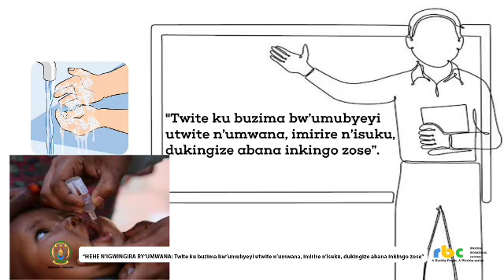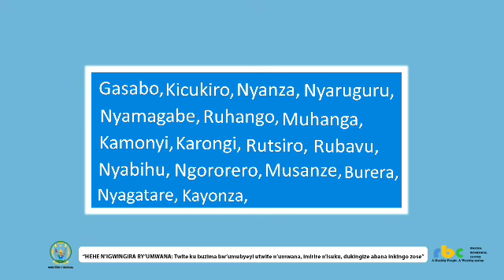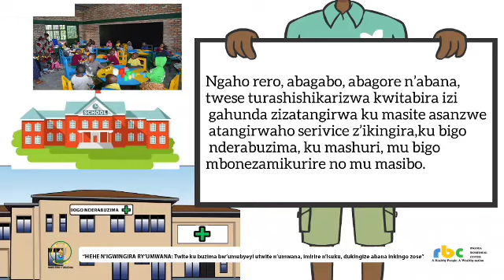ICYUMWERU CYAHARIWE UBUZIMA IWANYU!